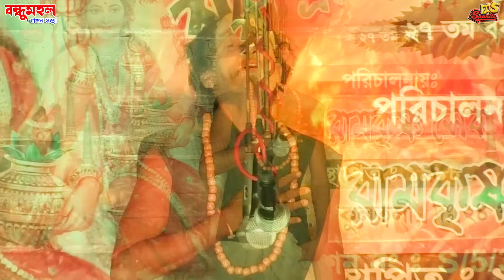2024 Samir Halder New Gajon Gaan | কৈখালীর নদীর চরে রাসলীলা | সমীর হালদার | বন্ধুমহল গাজন সংস্থা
2024 Samir Halder New Gajon Gaan | কৈখালীর নদীর চরে রাসলীলা | সমীর হালদার | বন্ধুমহল গাজন সংস্থা